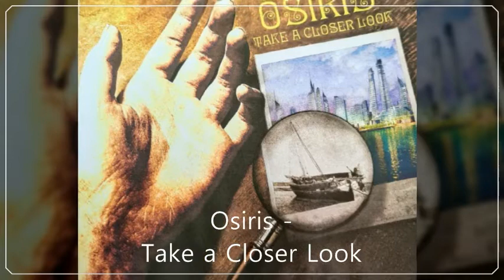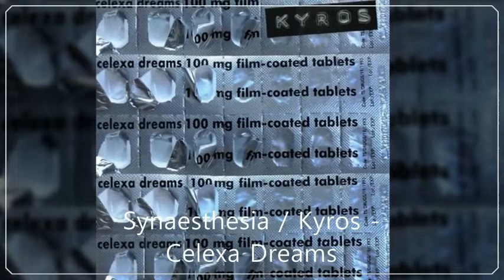Top 100 Prog Albums of 2020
Selected 100 Progressive Rock/Related Albums released in 2020

Band/Artist Name                   Album Title

01. Abel Ganz : The Life of the Honey Bee and Other Moments of Clarity
02. Airbag : A Day at the Beach
03. Antony Kalugin : Marshmallow Moondust
04. Apogee : Endurance of the Obsolete
05. Arabs In Aspic : Madness and Magic
06. Battlestations : Inform
07. Blind Ego : Preching to the Choir ...(Preaching)
08. Caligula's Horse : Rise Radiant
09. Cary Grace : Lady of Turquoise
10. Chimpan A : The Empathy Machine
11. Compassionizer : Caress of Compassion
12. Conception : State of Deception
13. Crippled Black Phoenix : Ellengæst
14. Dave Brons : Not All Those Who Wander are Lost
15. David Minasian : The Sound of Dreams
16. Derek Sherinian : The Phoenix
17. DGM : Tragic Separation
18. Different Light : Binary Suns (Part 1 - Operant Condition)
19. Ekos : Instinto
20. Ellesmere : Wyrd
21. Enslaved : Utgard
22. Eternal Wanderers : Homeless Soul
23. Fatal Fusion : Dissonant Minds
24. Fates Warning : Long Day Good Night
25. Fish : Weltschmerz
26. Force Of Progress : A Secret Place
27. Fren : Where Do You Want Ghosts to Reside
28. Gazpacho : Fireworker
29. Glass Hammer : Dreaming City
30. Good NightOwl : Liars
31. Gosta Berlings Saga : Konkret Musik
32. Green Carnation : Leaves of Yesteryear
33. Gungfly : Alone Together
34. Hail Spirit Noir : Eden in Reverse
35. Haken : Virus
36. Homunculus Res : Andiamo in Giro di Notte e ci Consumiamo nel Fuoco
37. I Am The Manic Whale : Things Unseen
38. Intronaut : Fluid Existential Inversions
39. IO Earth : Aura
40. J G Thirlwell & Simon Steensland: Oscillospira
41. Jakko M. Jakszyk : Secrets & Lies
42. Jargon : The Fading Thought
43. Jean-Pierre Louveton : Sapiens Chapter 1/3: Exordium
44. John Petrucci : Terminal Velocity
45. Karfagen : Birds of Passage
46. Karfagen : Principles and Theory of Spektra
47. Kimmo Porsti : Wayfarer
48. King Gizzard & The Lizard Wizard : K.G.
49. Kvelertak : Splid (Heavy Metal)
50. La Maschera Di Cera : S.E.I.
51. Lazuli : Le Fantastique Envol de Dieter Bohm
52. Lee Abraham : Harmony/Synchronicity
53. Legacy Pilots : Aviation
54. Logos : Sadako e le mille gru di carta ( )
55. Lonely Robot : Feelings Are Good
56. Long Distance Calling : How Do We Want To Live?
57. Lunatic Soul : Through Shaded Woods
58. Magick Brother and Mystic Sister : S/T
59. Marathon : Mark Kelly's Marathon
60. Mekong Delta : Tales of a Future Past
61. Millenium : The Sin
62. Mister Robot : Fables for Robots
63. Motorpsycho : The All Is One
64. Neal Morse : Sola Gratia
65. Novena : Eleventh Hour
66. Osiris : Take a Closer Look
67. Ovrfwrd : StarStuff
68. Ozric Tentacles : Space for the Earth
69. Pain Of Salvation : Panther
70. Panzerballet : Planet Z
71. Pat Metheny : From this place
72. Pattern-Seeking Animals : Prehensile Tales
73. Pendragon : Love Over Fear ( )
74. Protest the Hero : Palimpsest
75. Pure Reason Revolution : Eupnea
76. Pyramid Theorem : Beyond the Exosphere
77. RanestRane : The Wall
78. Red Sand : Crush the Seed
79. Rick Miller : Belief in the Machine
80. Rick Wakeman : The Red Planet
81. Sanguine Hum : A Trace of Memory
82. Sons Of Apollo : MMXX
83. Sparks : A Steady Drip, Drip, Drip
84. Submarine Silence : Did Swans Ever See God?
85. Synaesthesia / Kyros : Celexa Dreams
86. Telergy : Black Swallow
87. The Backstage : Isolation
88. The Flower Kings : Islands
89. The Ocean : Phanerozoic II: Mesozoic | Cenozoic
90. The Samurai Of Prog : Bernard & Porsti: Gulliver
91, The Samurai of Prog : Bernard & PÖrsti: La Tierra
92. The Samurai Of Prog : Beyond the Wardrobe
93. Toehider : I Like It!
94. Vanden Plas : The Ghost Xperiment - Illumination
95. Vespero : The Four Zoas
96. Vulkan : Technatura
97. Wobbler : Dwellers of the Deep ( )
98. ZIO : Flower Torania
99. Zip Tang : Cold Coming
100. Zopp : S/T

My picks for 2020 are

Keep on Proggin'